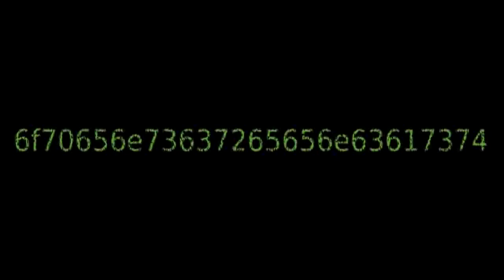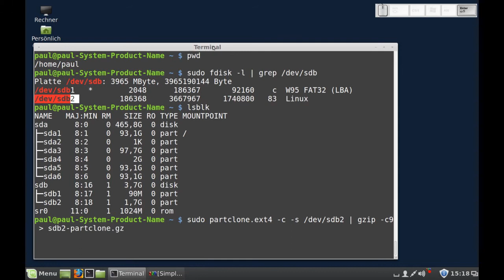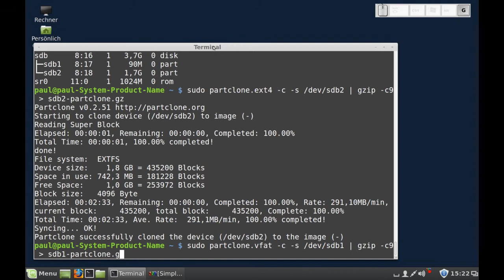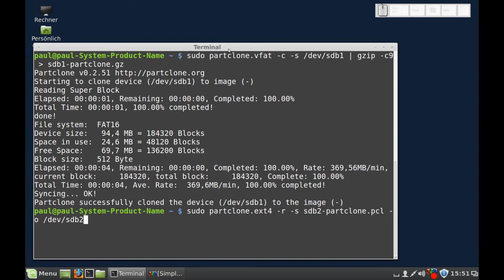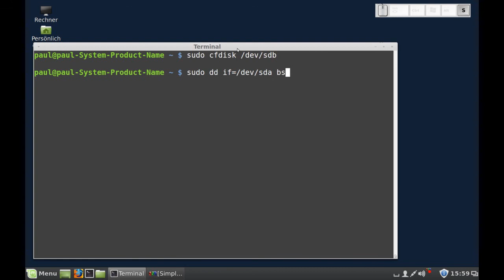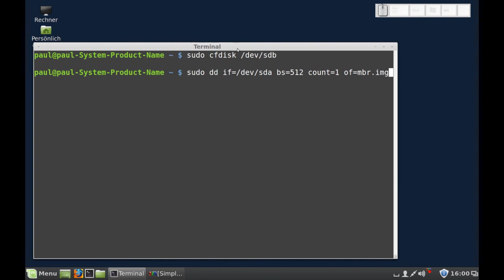SD-Karte des Raspberry Pi mit partclone sichern